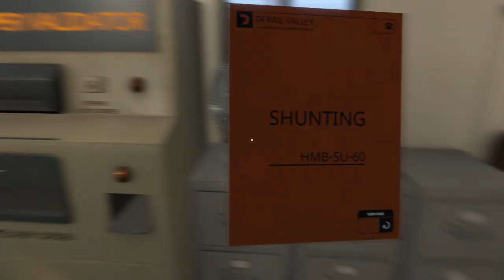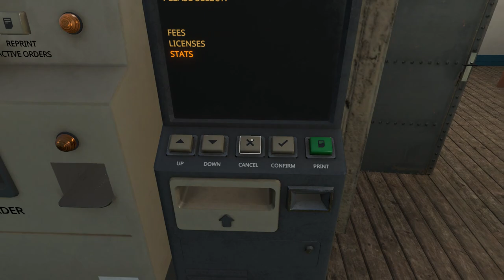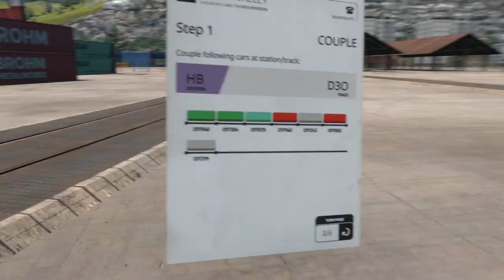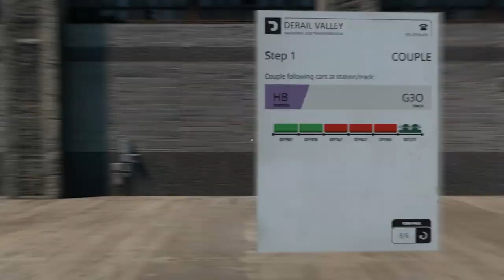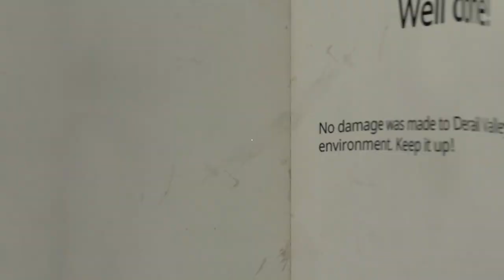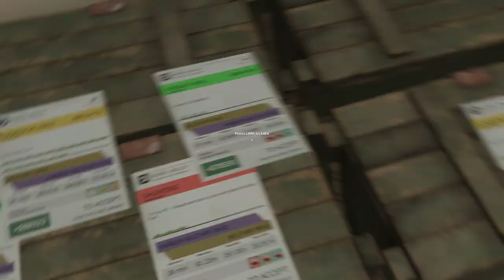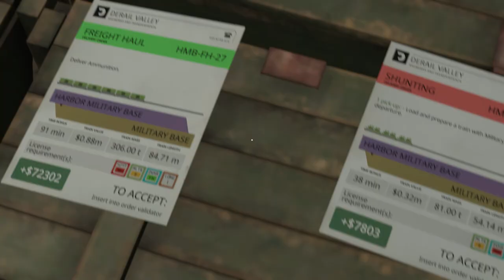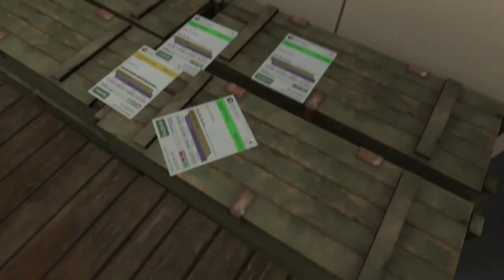Heavy Freight Train to the City and Machine Factory -Realistic Career- Derail Valley Simulator - #21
Here is another run with the DE6 and yet again, we are going to push its limit by doing a heavy freight run. Before this started, I shunted tanked with the DE6 (because why not and I am also going to use this locomotive for the journey).

Just for extra help, I also brought the DE6 Slug.

Here is the list of events of what happened:

0:00 - Intro

2:52 - DE6 Setup

4:23 - Shunting Job (unloading tanks)

28:49 - Preparing and coupling to heavy freight train

55:44 - Harbour to the City

1:26:26 - Uncoupling the portion of the freight train (diesel consist)

1:34:11 - City to the Machine Factory

1:44:01 - Uncoupling the remaining consist

1:49:48 - Shutdown-- wait, we removed them

1:50:00 - Getting Hazmat 3 license

1:50:34 - At this point, this last bit is somewhat pointless and you might as well not bother watching this part as I was finding jobs that will be good for me.

2:05:15 - Outro

Help us reach are sub goal of 1,000 by 31st of December, any help is greatly appreciated.

I cannot put the description details of this game, if you want to find out info, either go to my other videos that has long description or you search on any search engine you are using.